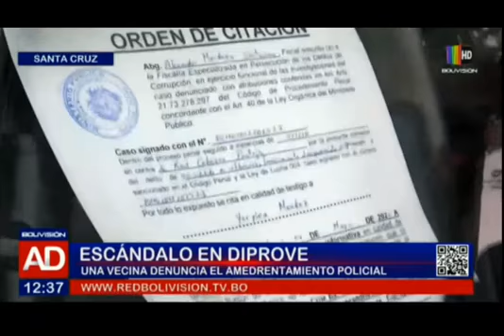Dos vecinos de cabezas fueron llamados a declarar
Dos vecinos del barrio San Javier donde se encontraba el vehículo robado en Chile y donde tiene su casa el coronel Cabezas fueron citados a declarar. La presidenta de la junta vecinal denunció amedrentamiento.

Ella indicó que no conocía al coronel Cabeza, ni implicó en nada. También indicó que fue amedrentada por personal policial